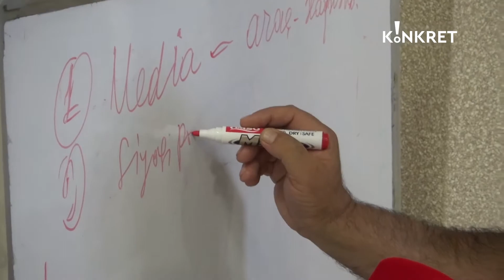Azərbaycan Yüksəliş Partiyasının 1 yaşı təntənə ilə qeyd olundu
Konkret TV-nin dəyərli izləyiciləri!. Heç şübhəsiz, yaşadığımız XXI əsr informasiya əsridir. Bəzən belə bir ifadə ilə də rastlaşırıq ki, dünyada ən bahalı əmtəə informasiyadır. Bu isə o deməkdir ki, insanlar bir məlumat aclığı keçirirlər, baş vermiş hadisənin əhəmiyyətinə görə araşdırılması və analitik təfəkkür süzgəcindən keçirilməsinə yaranan ehtiyac hələ də tam aradan qalxmır.
Bugünkü media orqanları və informasiya agentliklərinin bolluğu bu problemi nəinki tam aradan qaldırmır, əksinə, yeni nəfəsə, informasiyaya yanaşma tərzinə, ölkədə və dünyada baş verən qlobal hadisələrə baxış bucağını formalaşdırmağa bəzən mane olur. Odur ki, tərəfli, qərəzli, oxucuların haqlı tələb və təkliflərinə, müraciətlərinə peşəkar yanaşmayan xeyli sayda media orqanlarının mövcudluğu sırasında yeni bir televiziya məkanına ciddi tələb yaranır.

Bu baxımdan Konkret.TV kanalı yuxarıdakı tələbləri ödəyəcək bir layihə olaraq meydana gəldi. Bu media orqanı işini peşəkarlıq, dövlətçilik baxışı, əksəriyyət oxucu zövqünü təmin etmək prinsipi üzərində quraraq düşündürücü mövzularda bir müzakirə masası yaradacaq.

Ölkəmizdə və dünyada baş verən prosesləri açıq və müqayisəli işıqlandırmaq, oxucularımızda informasiya aclığını aradan qaldırmaq üçün böyük əmək və ciddi səy ortaya qoymağın zamanıdır. İstəyimiz budur ki, layihəmizdə iştirak edən hər bir izləyici məkanımızda özünü rahat hiss etsin, aktual siyasi. iqtisadi məsələlərdə yeni düşüncə tərzinə köklənən video-materialların əhatəsində olsun.